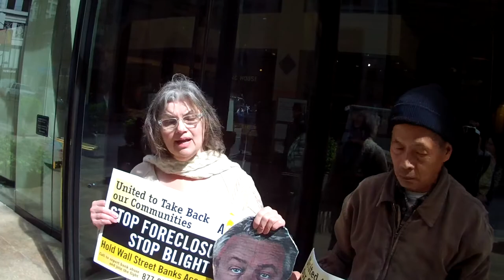Part IV of Occupy Wells Fargo Vigil to Stop Evictions on March 25, 2013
Part IV of Occupy Wells Fargo Vigil to Stop Evictions on March 25, 2013 (VID00004)